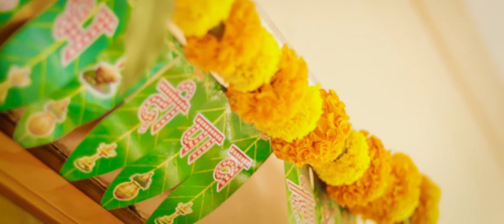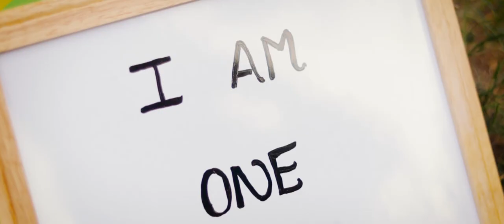Aryan Birthday & Pre Birthday Celebrations || Hue'Xposure Creative Studio || Vijayawada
Hue'Xposure Creative Studio - Vijayawada